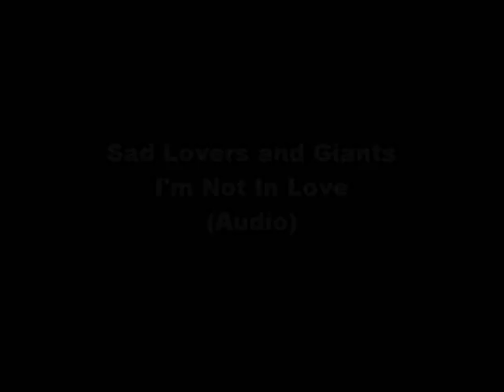Sad Lovers and Giants - I'm Not In Love (2002) (Audio)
TK99 Collection! My favorite song from their 2002 "Melting In The Fulness of Time" Album.